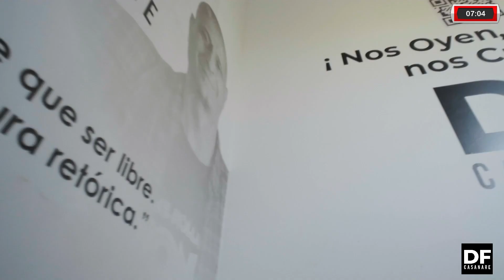Mauricio Moreno Pérez, Secretario de Hacienda del municipio de Yopal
PersonajeDeFrente || 🎙️Hoy nos acompañó el Secretario de Hacienda del municipio de Yopal Mauricio Moreno Pérez quien nos contó sobre el papel del dólar en el presupuesto territorial.
📌El jefe de la cartera de hacienda municipal le contó a la comunidad sobre los resultados en recaudo de recursos propios y lo que le espera al municipio.
📲Habló de los ingresos corrientes de libre destinación y los esfuerzos financieros que se han realizado para que se normalizara este tema.
⬇️Aquí la entrevista completa con Mauricio Moreno Pérez Secretario de Hacienda del Municipio de Yopal.